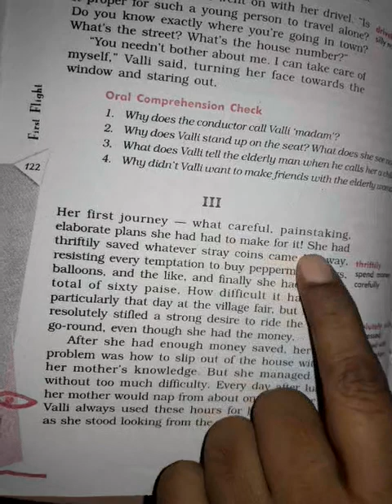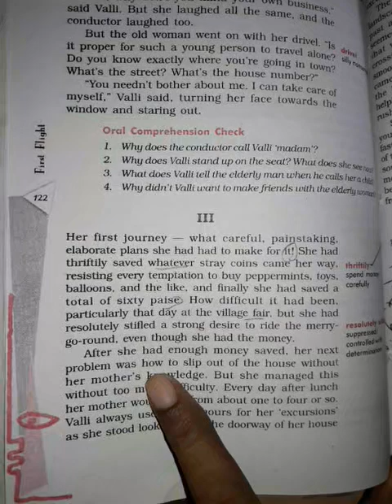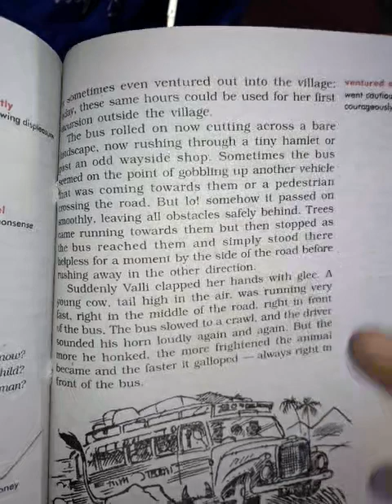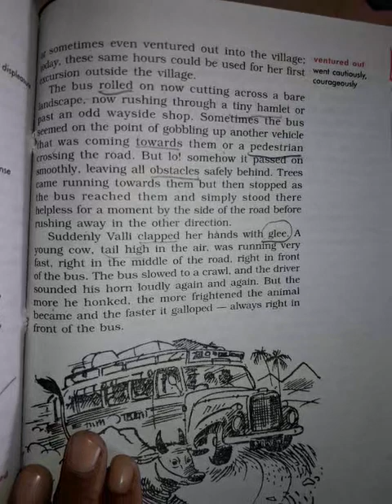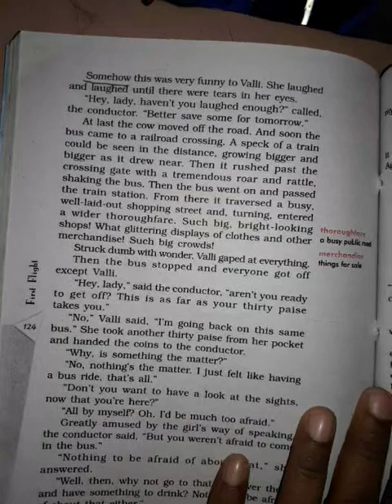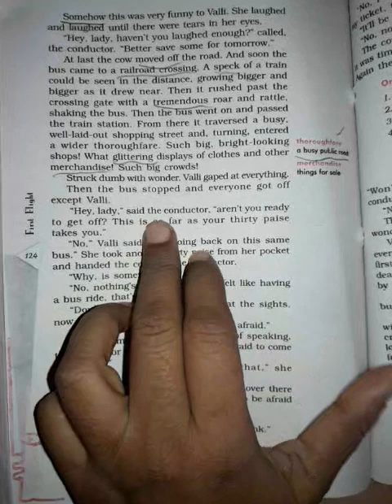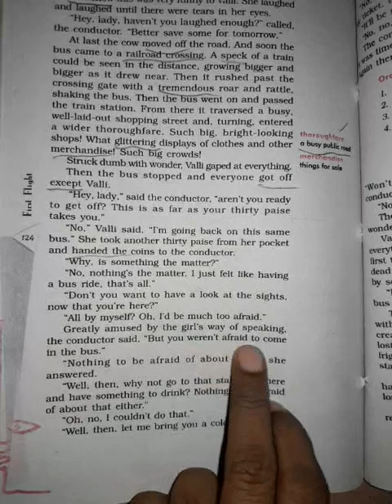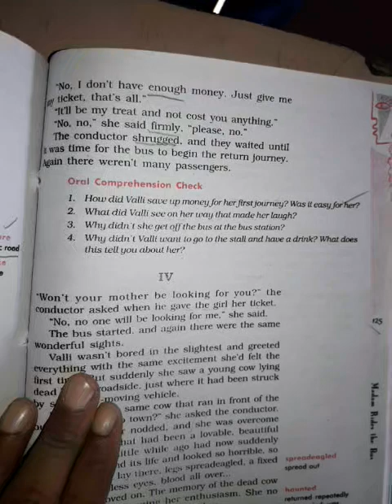class 10th Madam Rides the bus part 3🏆🏆🏆🏆🌺🌺🌺💐